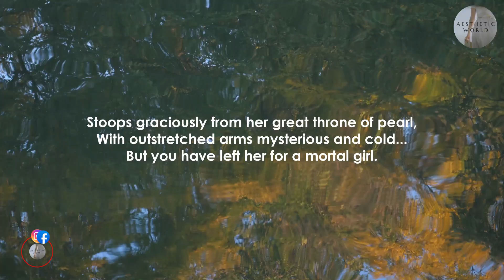Endymion By Olive Custance (The Inn of Dreams - Poem 35)